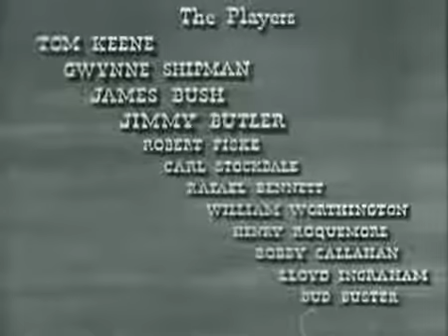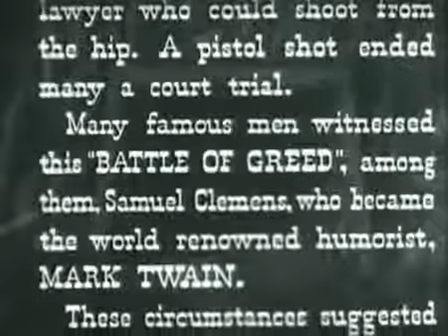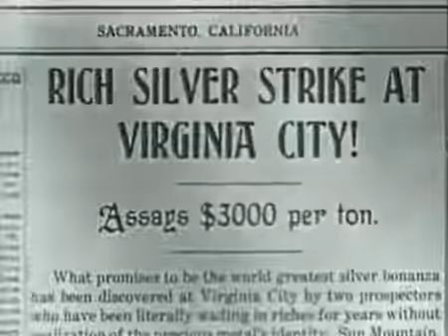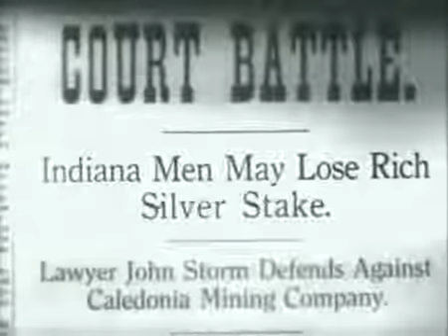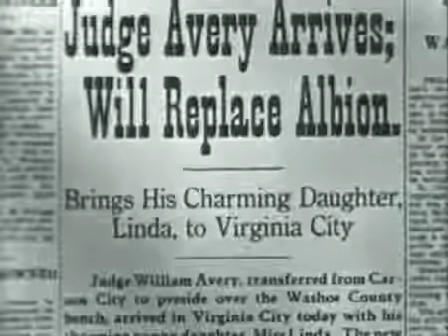Fight Of Greed 1937 Tom Keene Western Films Black And White & Khafji Gulf War Complete Documentary